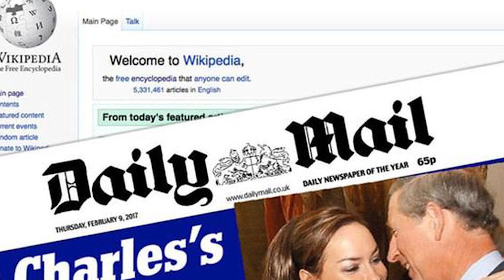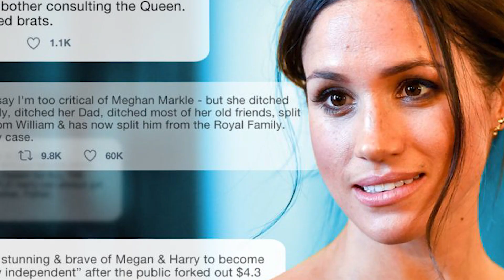Documents in Meghan's Lawsuit Revealed, It’s quickly falling apart for Meghan